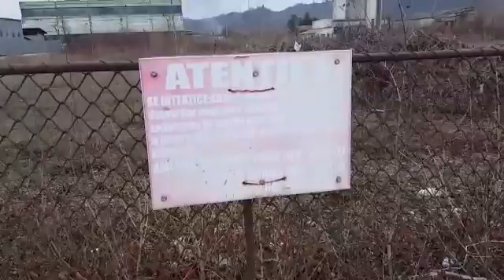Campinatv.ro - mizerie terenuri